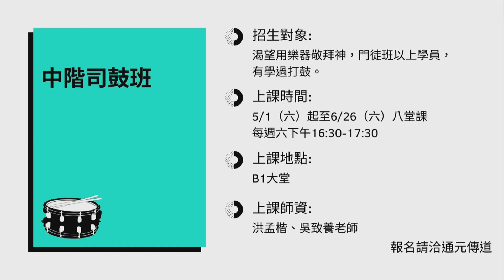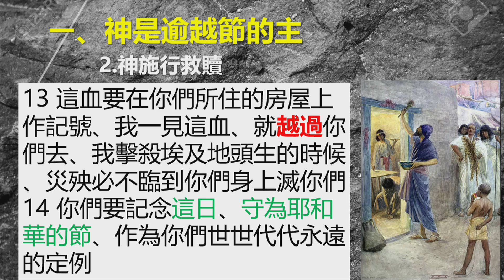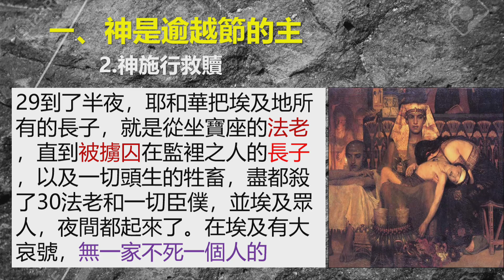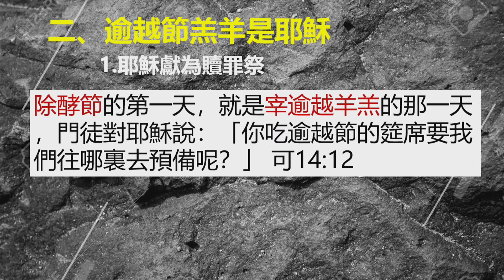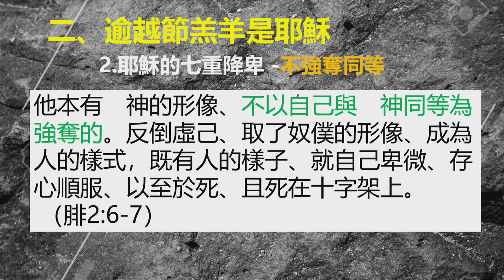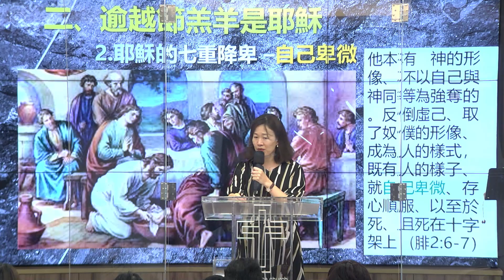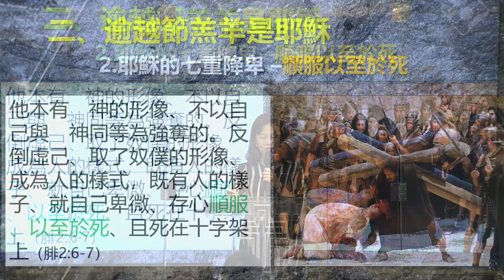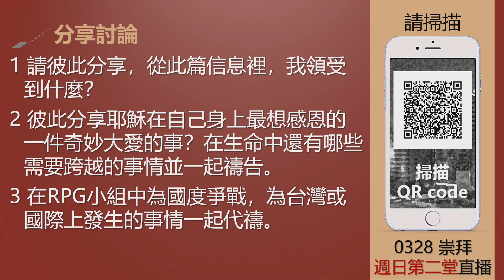2021.03.28 豐富教會線上直播｜第二堂｜主日信息--耶穌!逾越節的羔羊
講員:蕭菀伶傳道